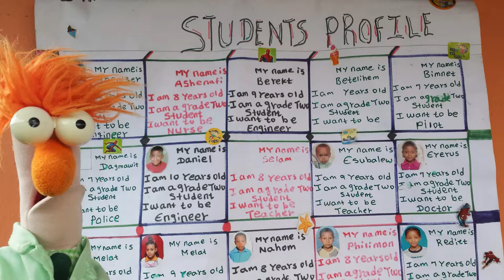Volunteering in Ethiopia (Photo Slideshow)